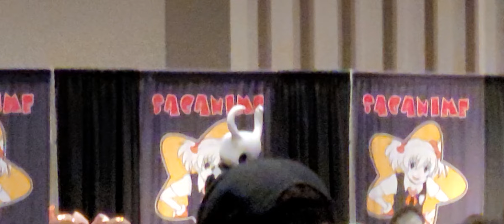Cosplay Masquerade at SacAnime Winter 2024, part 2